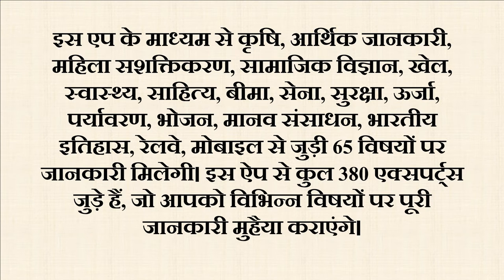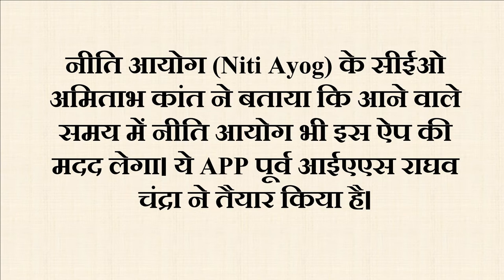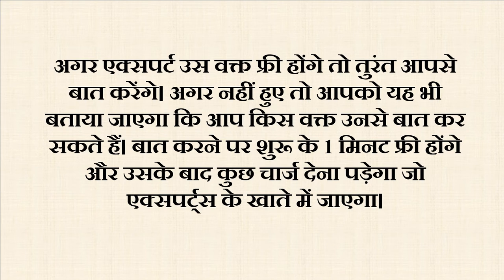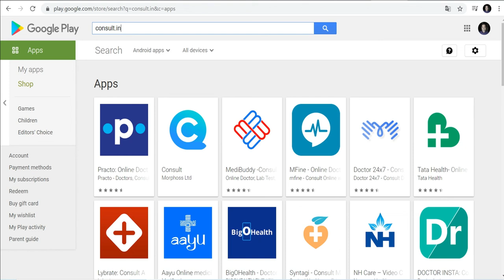What is consult app.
What is consult app. Hon'ble Transport Minister Sh. Nitin Gadkari ji launched the Consult App on 25th Oct, 2021. It will be world first instant inforation app. All information on 65 subjects will be available with just one call. Nitin Gadkari launches Consult App information will be available on 65 subjects with just one call.